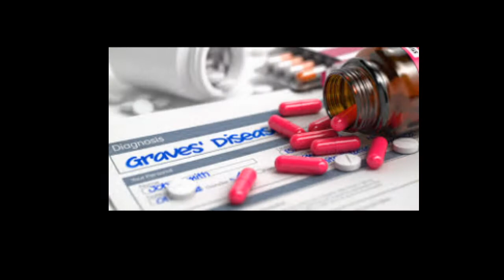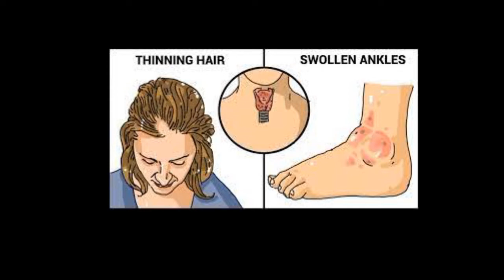Are We Watching Wendy Williams Walk Around Bare FOOTED OR HER CLONE? We The People Have Questions!!!